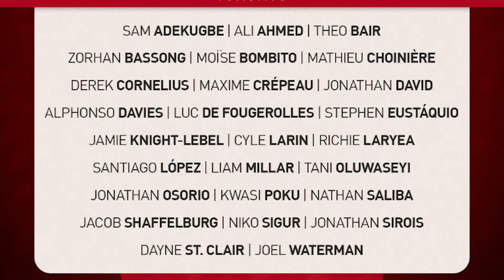MEXICANO LA ROMPE EN ITALIA | PADILLA ERA PARA LA MAYOR | GAGO DICE ADIOS A CHIVAS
Alex Padilla tenia que ser convocado por Aguirre, Carlo Soldati la rompe en Cagliari